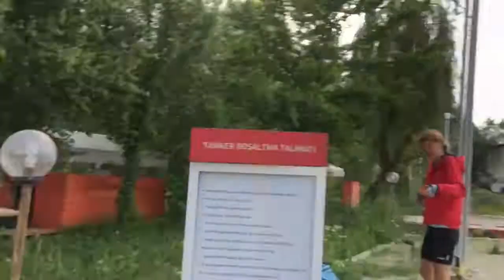Part 87 - A Gorgeous Day Cycling in the Turkish mountains - World Cycle Tour - 2018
Tuesday 5th June.

A gorgeous day cycling in the Turkish mountains

Today we cycled through Turkeys gorgeous mountains in perfect cycling weather. In turned out to be a long day on the bikes as we covered 90 km and a 2000 m mountain pass.
We are camping once again on a fuel station. This is due to the presence of wild bears in this region. We have been advised to camp near towns or fuel stations, so that is what we are doing at the moment. Not the most idyllic places, but we have taken the advice of the locals. Hopefully we can wild camp again in Armenia.
Tomorrow we will cycle the remaining 28 km to Erzurum. There we will collect Mette and Jamie’s visas for Iran.